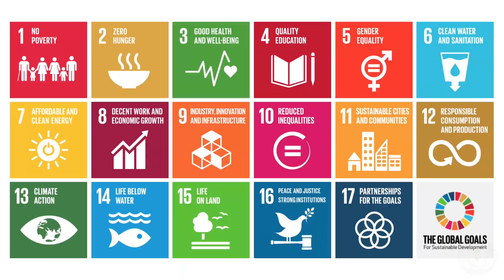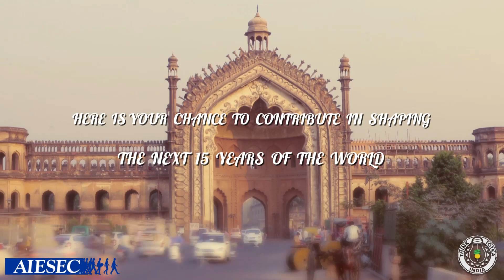What LUCKNOW speaks about GLOBAL GOALS...??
On September 25th 2015, 193 world leaders will commit to 17 Global Goals to achieve 3 extraordinary things in the next 15 years. End extreme poverty. Fight inequality & injustice. Fix climate change. The Global Goals for sustainable development could get these things done. In all countries. For all people.